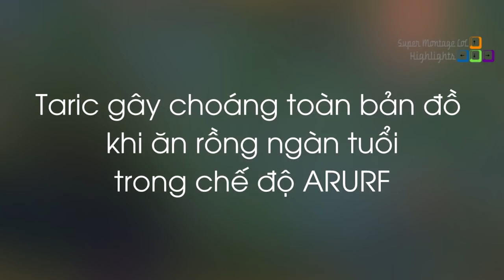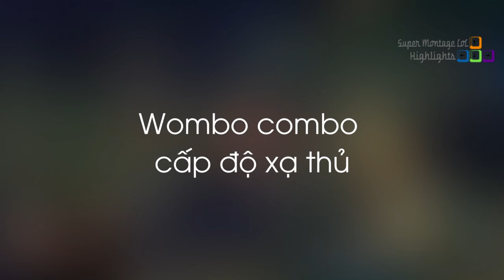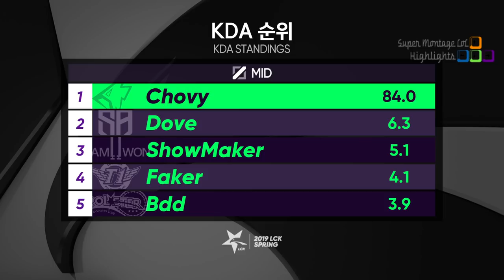Taric gây choáng hết bản đồ trong chế độ ARURF mới, Combo chuẩn nhất khi chơi Riven của BoxBox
Taric gây choáng hết bản đồ trong chế độ ARURF mới, Combo chuẩn nhất khi chơi Riven của BoxBox - Khi Cao Thủ Stream có gì Hot #680
✦ Link Nhạc:
✦ Outtro:
✦ Xin cảm ơn Twitch.tv Streams:
❤ BoxBox: /boxbox
❤ Nightblue3: /nightblue3
❤ TFblade: /tfblade
❤ Hashinshin: /hashinshin